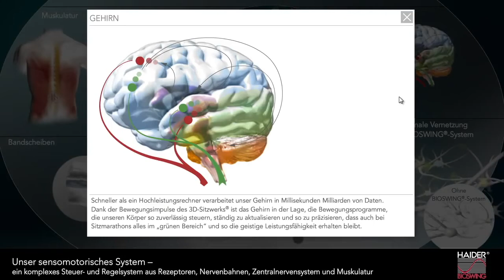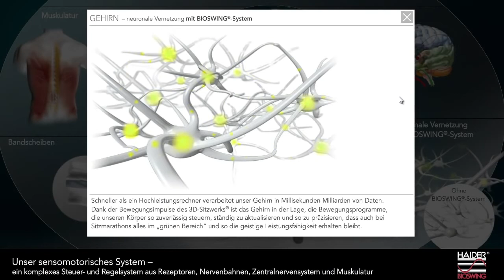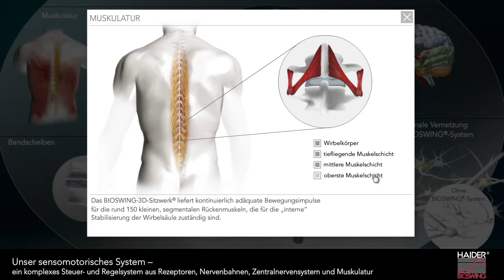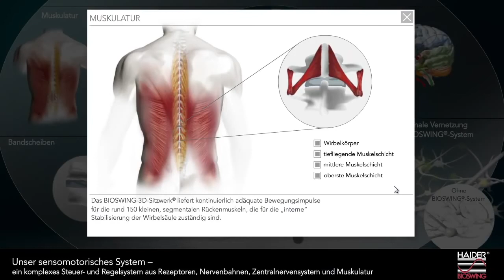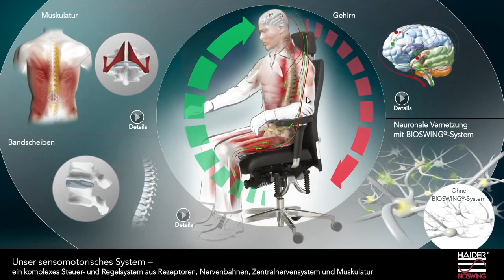Was beim Sitzen auf Haider Bioswing Stühlen im Körper passiert: Das sensomotorische System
Das 3D-Sitzwerk der Haider Bioswing Stühle reflektiert alle Bewegungen des Nutzers – auch die kleinsten, wie Herzschlag und Atmung. Die Impulse werden postwendend als kontinuierliche Bewegungsreize zum Gehirn geleitet. Dort gelangen sie in die Netzwerkstruktur der Bewegungsareale. Diese Netzwerke werden durch die einzigartige BIOSWING-Technologie automatisch beim Sitzen aktiviert und können so Leistungsfähigkeit und Kreativität weiter steigern.